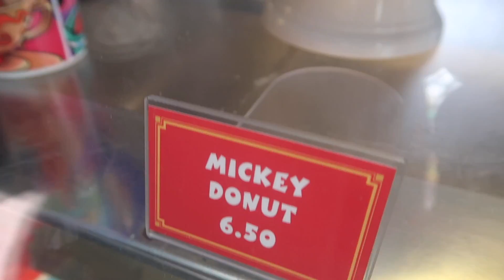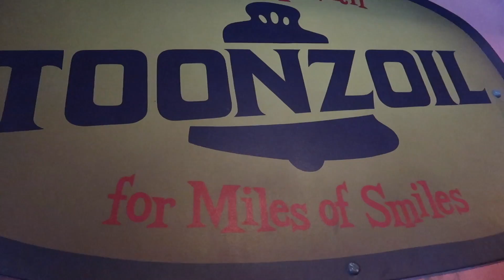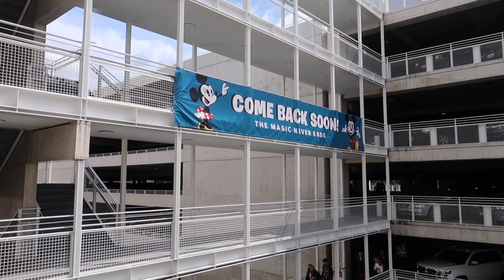New Yummy Breakfast, Cute Baby Ducklings & a Disneyland Park Update! Maybe the Best Morning EVER?!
New Yummy Breakfast, Cute Baby Ducklings, Roger Rabbit CarToon Spin Ride, & a Park Update! Maybe the Best Morning EVER?! Spring is starting at Disneyland!

🔴Never miss a LIVE! Especially on Wednesday Evening!

Personal Instagram & Twitter Links:
LIFE Disney:  @LifeDisneyGram
Spence:  @Serflosangeles
Katie: @KTthedisneybear